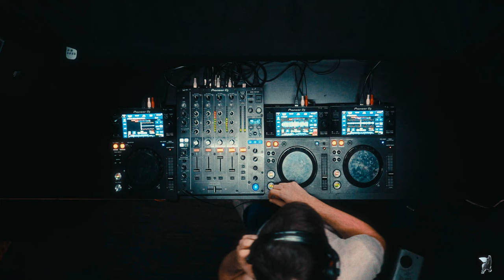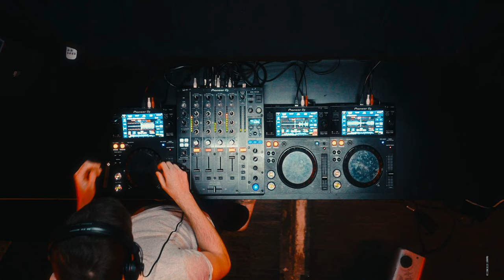22ER MENÜ | BLCKSHIFT 28.10.23 | PROMOMIX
Dive deep into the sonic realms with 22er menü's exclusive promo mix set, crafted especially for our upcoming BLCKSHIFT event. Experience a taste of what's to come, as they blend raw beats, ethereal vibes, and underground rhythms that promise an unforgettable night.

🔥 Event Details:
Date: 28.10.23
Venue: Club Dual | Burggasse 70, 1070 Wien